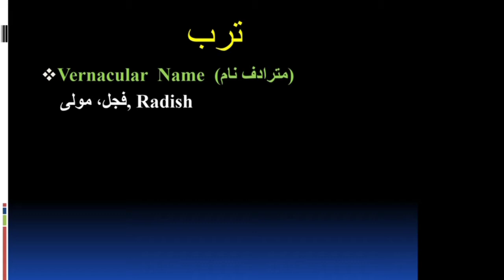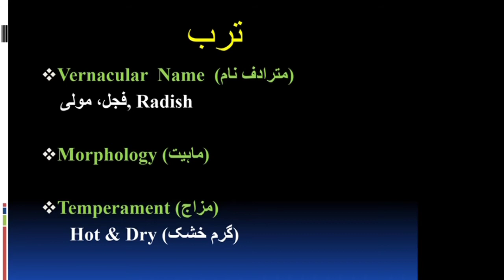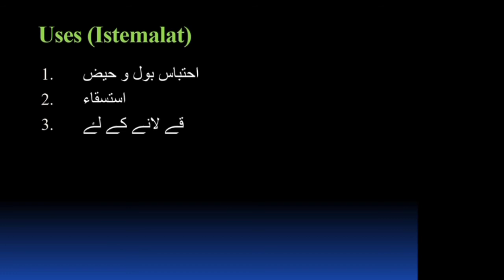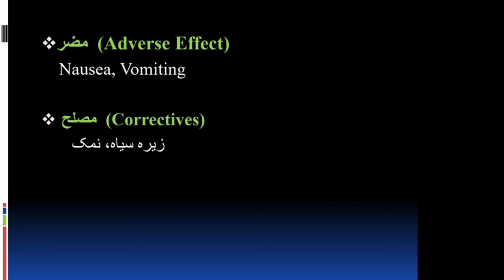Turb / ترب/ مولی/Radish/ فجل, Plant Origin Drug, Introduction Unani.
A comprehensive lecture With slide presentation, Turb / ترب/ مولی/ فجل,  Radish,  Plant Origin Drug, Introduction Unani Medicine
By :    Dr.Bushra MD
THANKYOU ❤️!